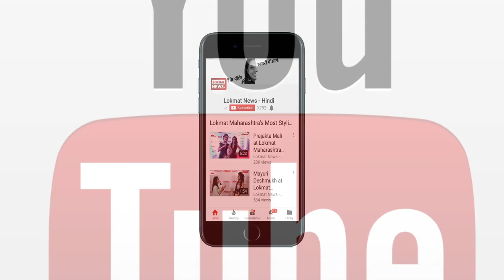बीजेपी विधायक पर रेप का आरोप लगाने वाली युवती के पिता की संदिग्ध मौत | Inside Story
उत्तर प्रदेश के मुख्यमंत्री योगी आदित्यनाथ के आवास के बाहर रविवार को एक युवती ने आत्महत्या का प्रयास किया। पुलिस उसे वहां से पकड़ कर थाने लाई लेकिन वो जान देने की रट दोहराती रही। युवती का आरोप है कि उसके साथ बीजेपी विधायक कुलदीप सिंह सेंगर ने अपने भाई के साथ मिलकर बलात्कार किया है।